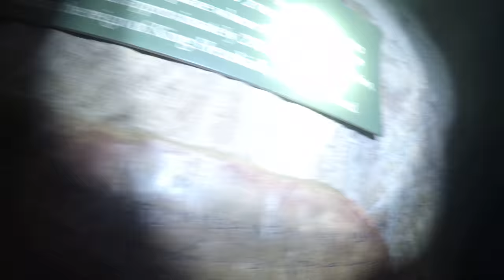Unconventional Video in Hezekiahs Tunnel GoPro 4K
Fully and partially submerged footage (including selfie footage), close-to-water-surface footage, Chillin with ultra-orthodox jews. SONY GoPro Hero 4 Black in 4K.

0:00-1:31 - Entering Hezekiah's Tunnel.

1:31-3:23 - The camera is upside down. Some surface shots, partially and fully underwater shots.

3:23-4:44 - The camera is upside down until 4:25. Exploring the side-tunnel.

4:44-6:03 - Sitting or kneeling selfie footage, Some non-upside-down surface shots and partially & fully submerged shots.

6:03-6:50 - Underwater selfie footage - holding the camera (very shaky)

6:50-7:46 - Above water selfie footage

7:46-8:17 - Underwater selfie footage - Camera on the bottom (more stable)

8:17-8:43 - Cool / Wierd underwater shots

8:43-10:21 - Done playing around, walking through the tunnel until I reach the back of a tourist group fragment

10:21-11:13 - Ultra-orthodox jews catch up.  Walking in the tunnel with them behind, singing

11:13-12:29 - Hanging out with the ultra-orthodox jews at the pool of Shiloam. The younger one is wielding the camera

12:29-13:13 - Hanging out with the ultra-orthodox jews, getting surface-level and underwater footage at the pool.

You are welcome to rip the 4K resolution (4K video downloader and use Media Player Classic (Packaged with K-Lite Codec Pack Standard, Full, or Mega to grab 8.3 megapixel stills (Quad Full HD, 2160p, 3840x2160; true digital cenema 4K is 4096x2160 for 17:9 or 4096x2304 for 16:9). Ripping allows those with insufficient bandwidth to stream 4K to enjoy the 4K resolution. Still capturing allows those without 4K screens to still take advantage of the 4K resolution.

4K, 2K, FHD,HD, and ED/SD versions can be ripped to android via the TubeMate app must be downloaded via alternative markets/sites because it is banned on the Google Play app market. Most smartphones run 480p (ED / DVD), 720p (HD), or 960p (qFHD - quarter-full-HD). Phablets tend to run 1080p (FHD - Full HD) or 1440p (QHD - quad-HD, sometimes labelled 2K). Tablets tned to run what phablets run, but some go to 2160p (QFHD -- quad full HD, often labelled 4K, 2304p (true-4K at 16:9), and sometimes even 2880p (5K, even multiple of both 480p NTSC and 576p PAL).

Preferred CC license is Createive Commons Attribution Share-Allike.